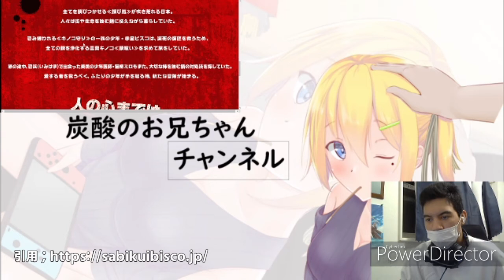新作アニメ情報【錆喰いビスコ】新たな知らない世界での冒険が面白そう！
Twitterもやってます、是非チャンネル登

あらすじ→防衛兵器の暴走によって文明が崩壊し荒野や砂漠が広がる未来の日本。すべてを錆びつかせる「錆び風」が猛威を奮っており、人類もその風により段々と錆びついていき、やがて命を落とすサビツキに悩まされていた。「錆び風」の原因は、キノコの胞子とみなされ、キノコの扱いに長けた一族キノコ守りは迫害を受けていた。しかし、実際にはキノコこそが、治らないまでも錆びつきを抑える効果があった。

世間の風評を気にせず、錆対策で各地でキノコを生やすキノコ守りの少年・赤星ビスコは、そのために騒動を起こし、通称「人喰い茸」として懸賞金を掛けられるにまで至ってしまっていた。そんなビスコの目的は、キノコ守りに伝わる、霊薬キノコ「錆喰い」を見つけることであった。

など、他にもありますので。

宣伝と皆様の参考になれば幸いです。

※画像がは引用してます著作権は全て権利者の方に帰属します、著作権を意図してる訳ではありませんので、何かありましたら連絡お願いします。

動画素材や画像

いらすとや
Pexels
pixabay等

「君は海 僕は貝」
「確か4月6日のこと」
「Tomorrow Land」